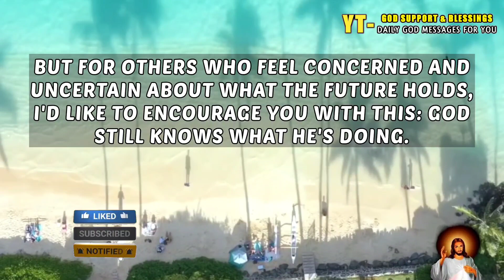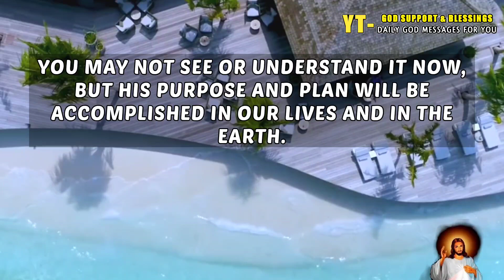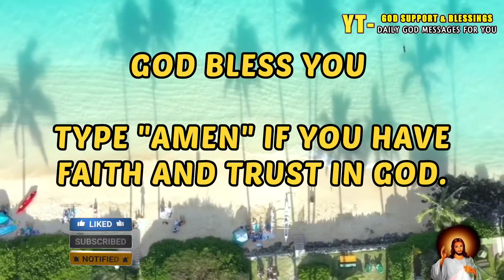❣️ God Jesus Message Today 🙏 | God is Saying 99% PEOPLE WON'T LISTEN TO ME WILL YOU❓🥺 | Prophetic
Topics covered:

This Video Includes All These Searches👇
1. God message for me today
2. God message for me
3. God message
4. God's message
5. God message for you
6. Message from god
7. God blessings message
8. god says
9. god says today
10. god says channel
11. god says message
12. god says shorts
13. god says i love you to lucifer
14. god says youtube channel
15. god says to you today
16. god says quotes
17. god says to you
18. god says to me
19. god says to love everyone
20. god says to forgive
21. god says to forgive and forget
22. god message for me today
23. god message quotes
24. god message channel
25. god is saying to you today
26. god is saying to me today 2022
27. jesus says

Godmessage
JesusChrist
Christianmotivation
Bible
Jesus
god says
god message channel god is saying to you today
jesus says